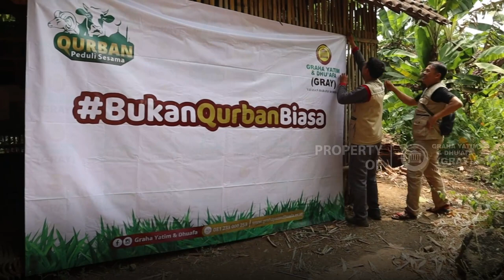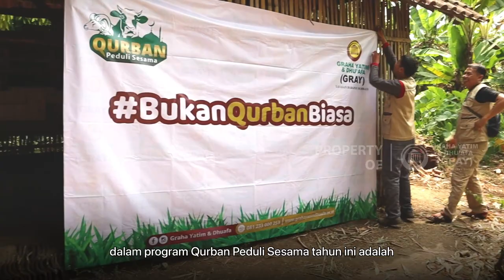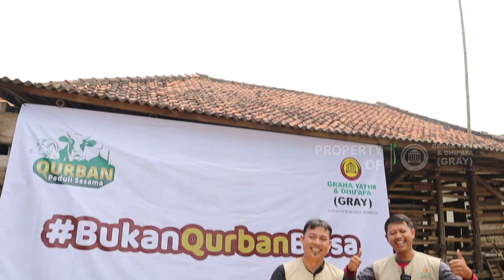Qurban Peduli Sesama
Qurban Peduli Sesama  adalah program Qurban tahunan yang dilaksanakan oleh Graha Yatim & Dhuafa. Dengan sebaran manfaat qurban menjangkau 11 Kota 6 Provinsi. Dengan target penerima manfaat anak-anak yatim dhuafa, masyarakat prasejahtera, serta lansia dhuafa.